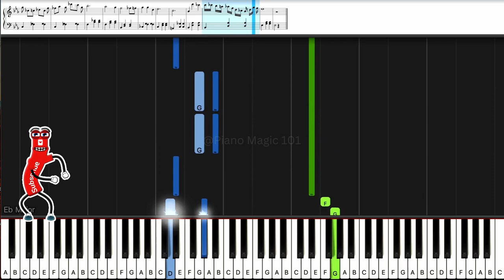Chopin - Nocturne in E Flat Major (Op. 9 No. 2) | EASY Piano + SHEETS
🎼Write your wish pieces in the COMMENTS!